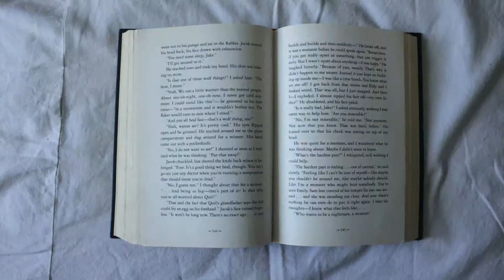Khaoula Hosni's "Le Cauchemar du Bathyscaphe" Launching event | A Tunisian Reader